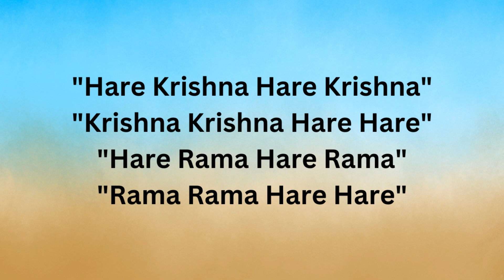Chant Hare Krishna Mahamantra and Be Happy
🌺"Hare Krishna"🌺
🌺"Follow our Channel to listen to best short clips of kirtans"🌺
🌺"Please chant "Hare Krishna" and be happy"🌺
🌺Jagad Guru Śrīla Prabhupāda Ki Jai!🌺